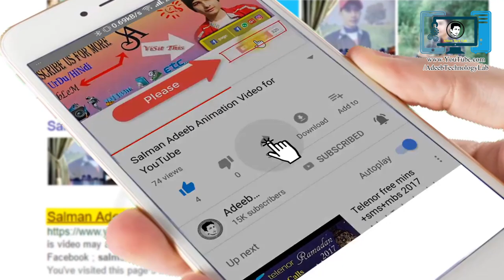🔴12v 2a adapter unboxing in hindi urdu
⇀⇀⇀⇀⇀Video-Description↼↼↼↼↼

Download📥LINK👉

⇘⇘⇘⇘⇘⇘⇘⇘⇘_/LINKS\_⇙⇙⇙⇙⇙⇙⇙⇙

                 Watching Videos